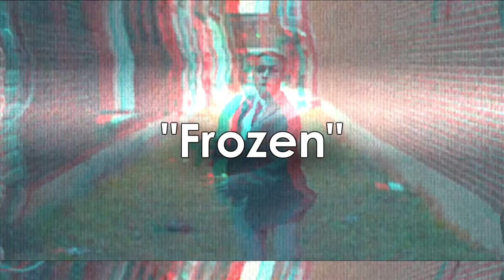*FREE* Lil Skies x Juice WRLD Type Beat 2018 | "Frozen" | (prodbystatic)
ENJOY THIS BANGER!🔥 Like If You Did!👍

Snap: itsjinxxyt

WARNING: All Beats are FREE... AS LONG AS IT IS FOR NON PROFIT USE! (must have "prodbystatic" in title somewhere)